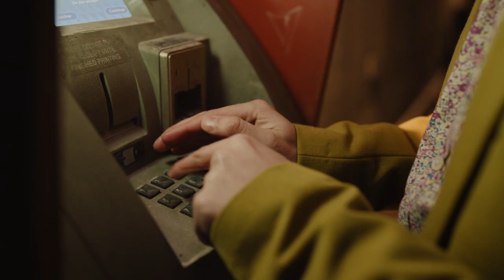ATM | It's Time to Update the System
Why do you get charged your money to take your money from your account?

See how crypto moves money forward:
Coinbase.com/updatethesystem

'Haitian Fight Song' by Charles Mingus